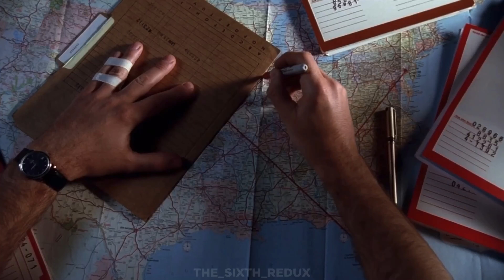Fox Mulder - Unwell (Folie à Deux) (4K)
More full length edits coming later